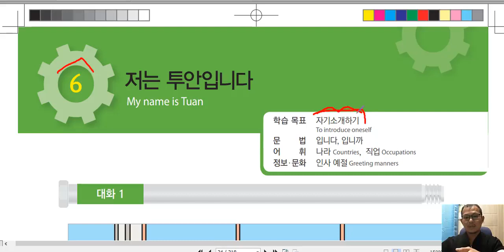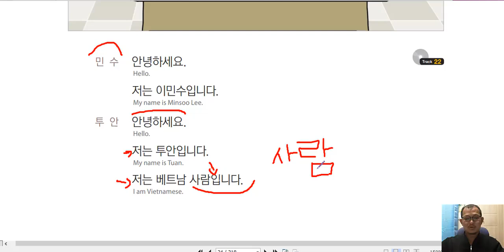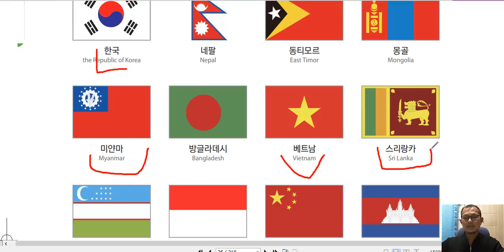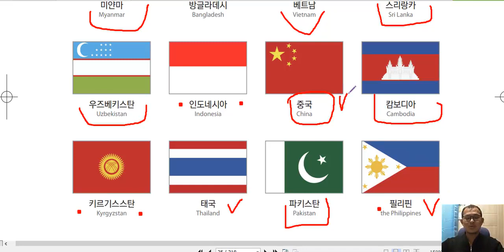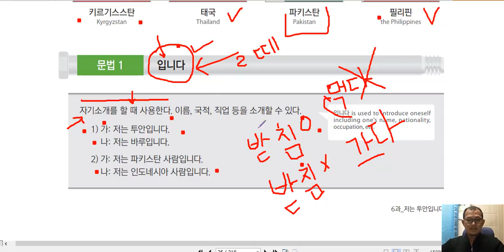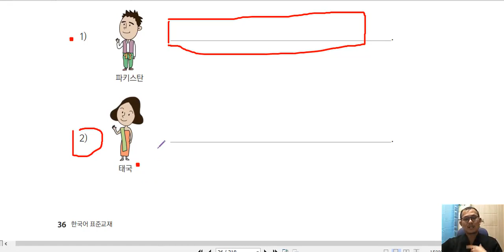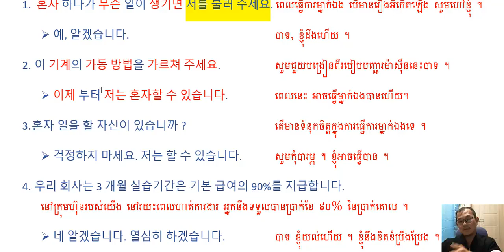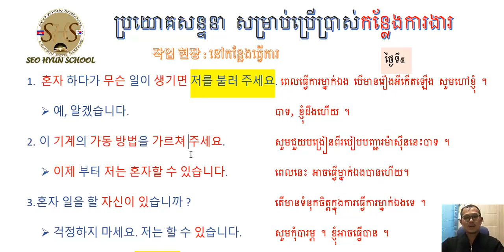រៀនភាសាកូរ៉េ សន្ទនាភាសាកូរ៉េ កំរិតដំបូង 6과 -1강 . 문법: -입니다.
មេរៀននេះ យើងរៀនអំពីការណែនាំខ្លួន នឹង វេយ្យាករណ៏ 입니다.

សម្រាប់បងប្អូនដែល ចង់ចុះឈ្មោះរៀន ក្នុងក្រុម អាចសរសេរនៅខាងក្រោម ។​